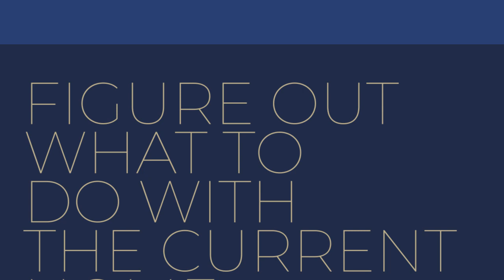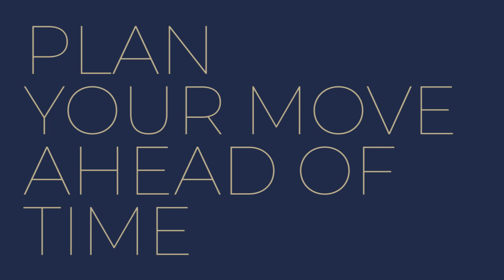Moving Out of State: Tips and Tricks To Ensure a Successful Move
Are you planning on moving to a new state? Whether you're moving to sunny Southern California or anywhere else, it can be a daunting task. You may feel overwhelmed, but don't worry—I’m here to help. In this comprehensive guide, I’m sharing tips and tricks to make your move a success.

0:44 — Research the area
1:18 — Have a good agent
1:32 — Sell or rent?
2:26 — Choose the right movers
2:50 — Start early
3:14 — How to contact me with questions

Lic #01399946